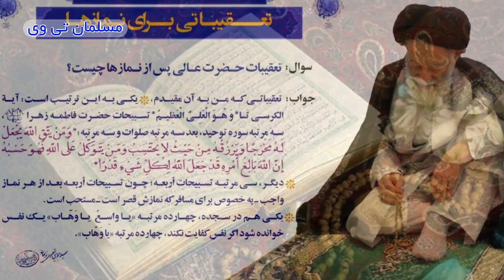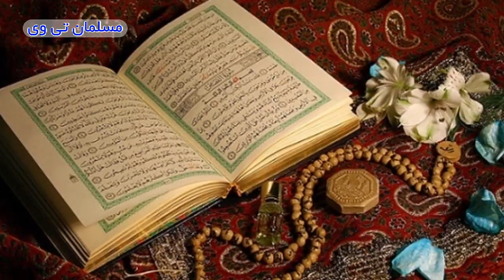افزایش رزق و روزی و ثروت زیاد با ذکر مجرب کوتاه و با فضیلت - مسلمان تی وی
در این کلیپ به افزایش رزق و روزی و ثروت زیاد با ذکر مجرب کوتاه و با فضیلت - مسلمان تی وی پرداختیم
بهترین ویدئوهای یوتیوب در لینک زیر 👇